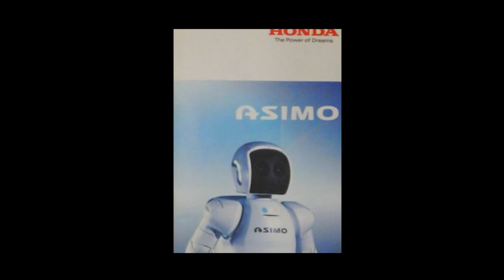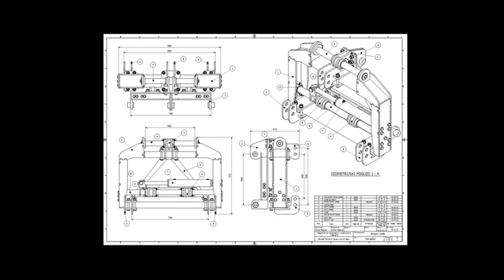Svet kao jedna velika radionica | Nikola Tepavac | TEDxMokrin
Svoju ljubav prema mašinama i nauci je pokupio od svog oca. Od detinjstva se „bavi“ naukom, ali tek sada može reći da se zaista bavim naukom pošto će uskoro postati inženjer i ako je u toku srednjeg školovanja redovno posećivao takmičenja i praznio rafove medalja i sendviča. U toku studija je proveo neverovatnih godinu dana kao student na razmeni na Tennesee Technological University gde su mu otvorene oči širom što se nauke tiče, budući da je bio član kluba robotike pod vođstvom naučnika NASA-e i potom pod vođstvom istog naučnika postao prvak na svetskom takmičenju inovacija 2015. godine, zajedno sa svojim kolegama iz Amerike.

U ovom predavanju govori o svom putu ka upoznavanju robotike i zašto bira da ostaje u Srbije i na svoj način se bori za bolje sutra.
Svoju ljubav prema mašinama i nauci sam pokupio od svog oca. Od detinjstva se „bavim“ naukom, ali tek sada mogu reći da se zaista bavim naukom pošto ću uskoro postati inženjer i ako sam u toku srednjeg školovanja redovno posećivao takmičenja i praznio rafove medalja i sendviča. U toku studija sam proveo neverovatnih godinu dana kao student na razmeni na Tennesee Technological University gde sam su mi otvorene oči širom što se nauke tiče, budući da sam bio član kluba robotike pod vođstvom naučnika NASA-e i potom pod vođstvom istog naučnika postao prvak na svetskom takmičenju inovacija 2015. godine, zajedno sa svojim kolegama iz Amerike. This talk was given at a TEDx event using the TED conference format but independently organized by a local community.